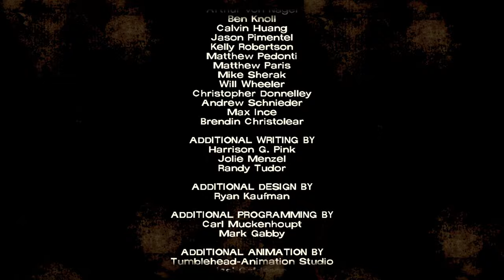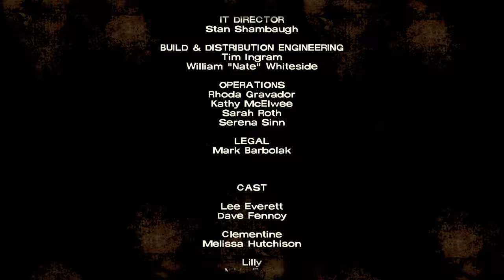The Walking Dead Telltale Definitive Series Season 1 Episode 3 Steam Deck Gameplay [No Commentary]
The Walking Dead Telltale Definitive Series Season one Episode 3 Gameplay Walkthrough Played on the Steam Deck.

The Walking Dead (also known as The Walking Dead: The Game and later The Walking Dead: Season One) is an episodic adventure video game developed and published by Telltale Games. It is the first game in the series, which consists of 4 seasons and a spin-off game based on Michonne. Based on The Walking Dead comic book series, the game consists of five episodes, released between April and November 2012. It is available for Android, iOS, Kindle Fire HDX, Microsoft Windows, Mac OS X, Ouya, PlayStation 3, PlayStation Vita, Xbox 360, PlayStation 4, Xbox One, and Nintendo Switch. The game is the first of The Walking Dead video game series published by Telltale.

Played on: 64GB Steam Deck.
SD Card: Samsung EVO Plus 512GB Micro SDXC
Game settings: 720p60 high.
Recorded with: Razer Ripsaw HD
Edited & Rendered with: Davinci Resolve